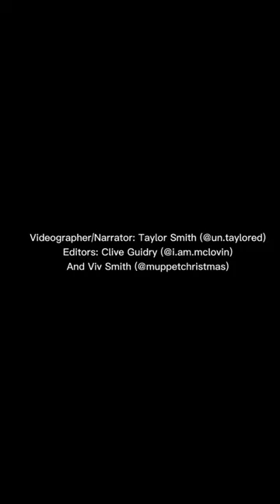LNHS Choirs’ Lafayette Jefferson X-Treme Show Choir Competition Vlog!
Members of Bella and Legacy take you through their day at Lafayette Jefferson High School for their show choir competition! Follow @/lnhschoir on Instagram, TikTok, and Facebook for more!